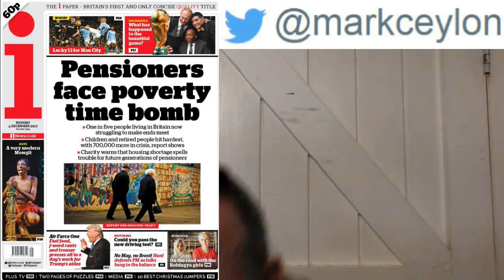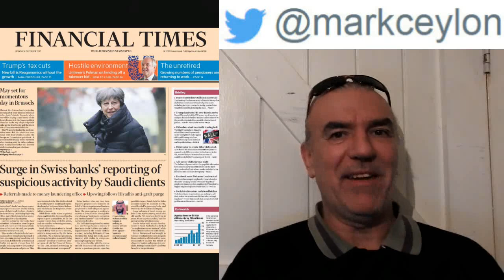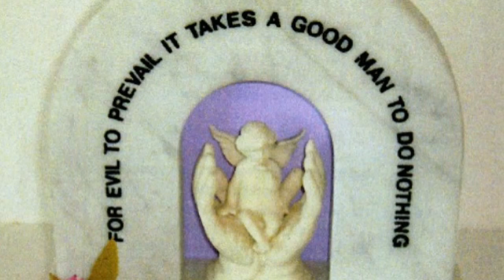Have we had enough yet?